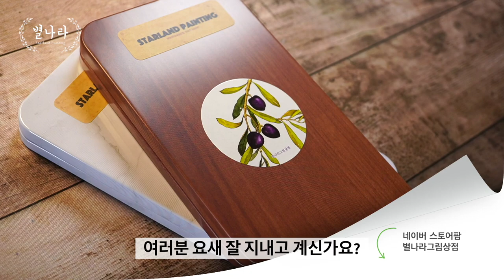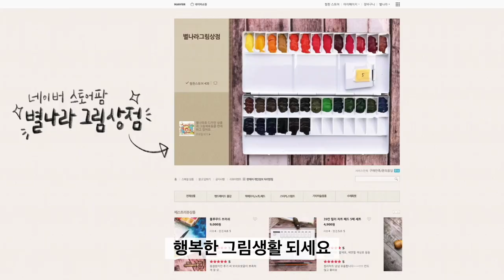📚언젠가 그림책 작가가 되고 싶다면 꼭 봐야 하는 영상📖/별나라⭐그림강좌